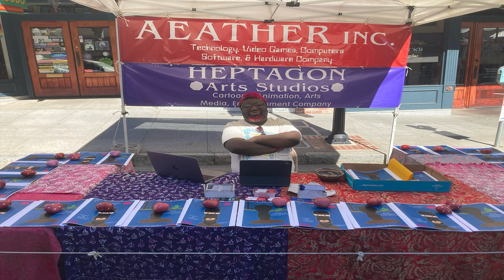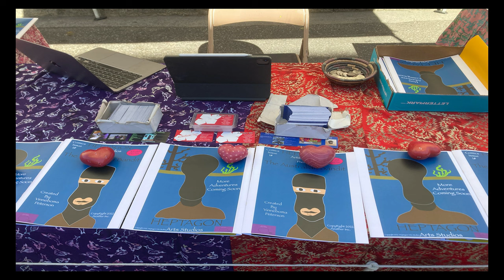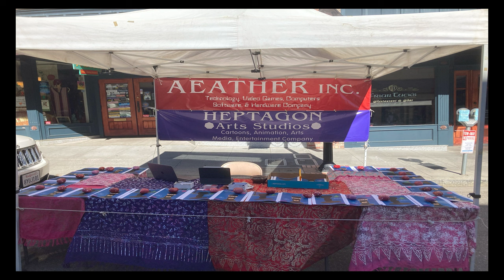4th of July 2022 Nevada City California Parade & Street Festival Booth